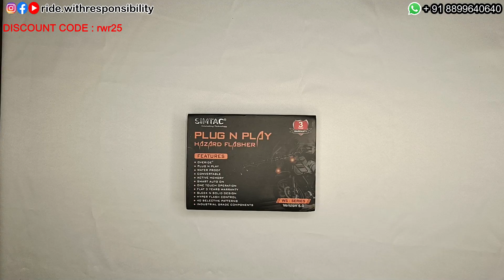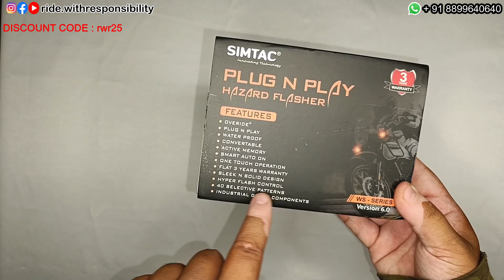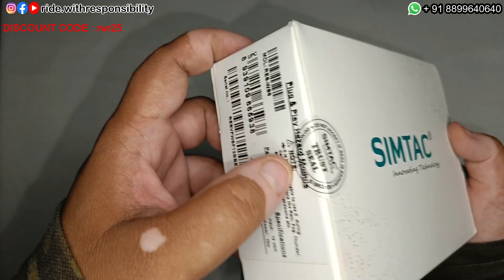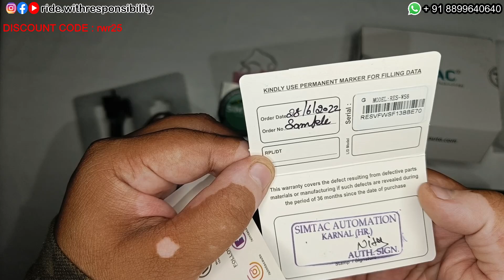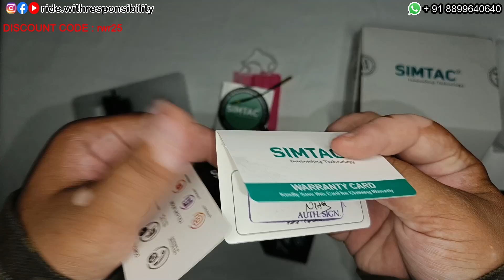SIMTAC HAZARD FLASHER V6 | HAZARD FLASHER FOR BIKE